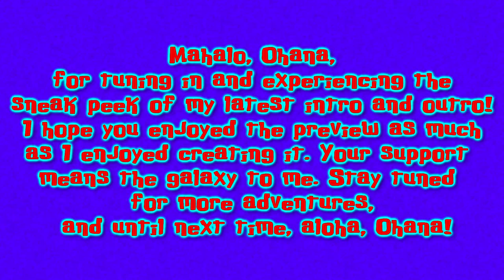🚀 Prepare for Liftoff! | Sneak Peek Of My Newest Intro & Outro! 👾✨